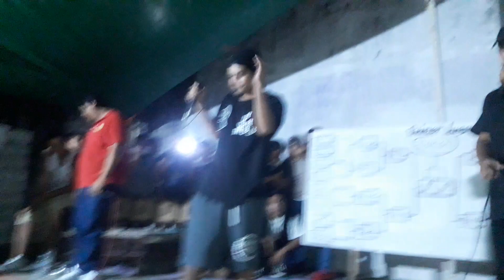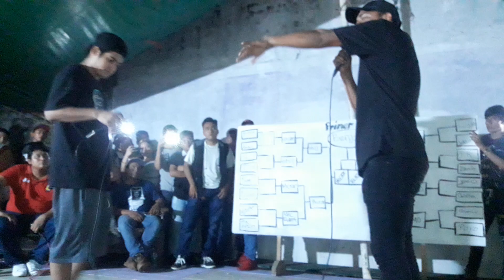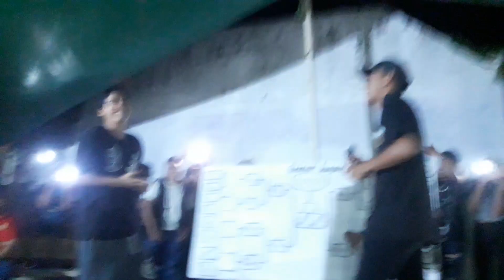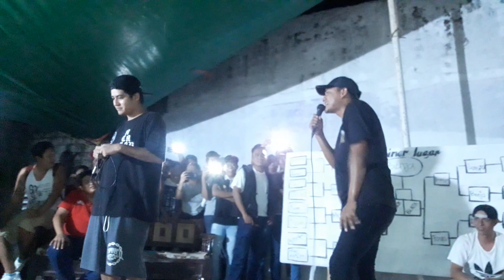Dominic improvisando en Union Hidalgo